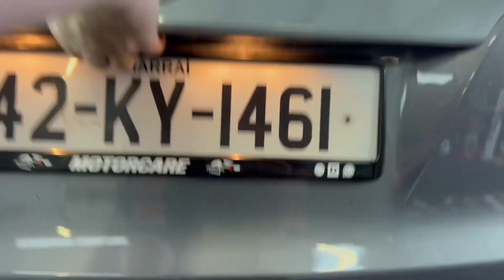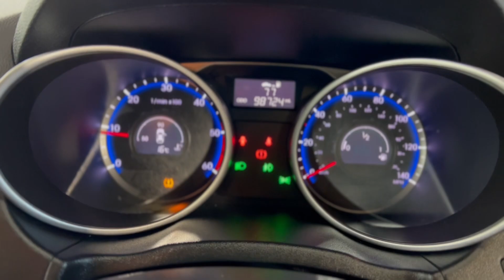142 HYUNDAI IX35 FOR SALE @ MOTORCARE CARS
🔥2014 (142) HYUNDAI IX35 1.7 CRDI HIGH SPEC 🔥

REG : 142-KY-1461

💥FULL MOTORCHECK REPORT💥

👑 GREAT CONDITION IN AND OUT
👑 GREY
👑 1 KEY
👑 MANUAL
👑 1.7 DIESEL
👑 TAX €280
👑 JUST SERVICED
👑 17 INCH ALLOY WHEELS
👑 VERY GOOD TYRES

◾️  NCT 02/24
◼️ TAX €280 PER YEAR
◼️ 17 INCH ALLOYS
◾️ VERY GOOD TYRES
◾️ ELECTRIC MIRRORS
◾️ ELECTRIC WINDOWS
◼️ MANUAL
◼️ AIR CONDITIONING
◼️ PARKING SENSORS
◼️ HALF LEATHER SEATS
◼️ HEATED SEATS FRONT + BACK
◼️ AUXILIARY MEDIA
◼️ BLUETOOTH MEDIA
◼️ HILL ASSIST
◼️ PRIVACY GLASS
◼️ HANDSFREE KIT
◾️ CRUISE CONTROL
◼️ POWER STEERING
◾️ FULLY VALETED

💥FULL CARTELL REPORT WITH EVERY CAR
💰FINANCE AVAILABLE T.C.A

Seat : altea cupra exeo leon tarraco
Citroen : c1 c2 c3 c4 ds3 ds5
Land Rover : Range Rover evoque sport vogue discovery sport velar